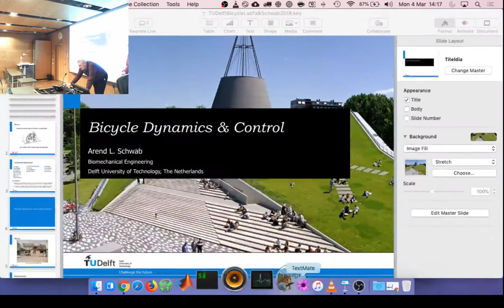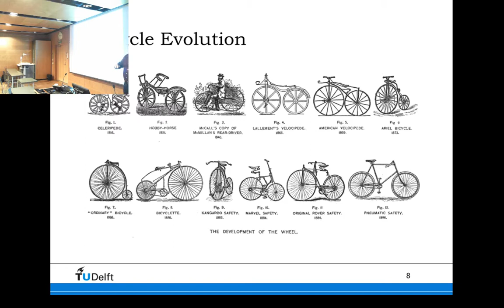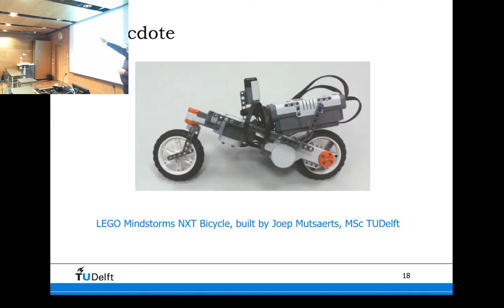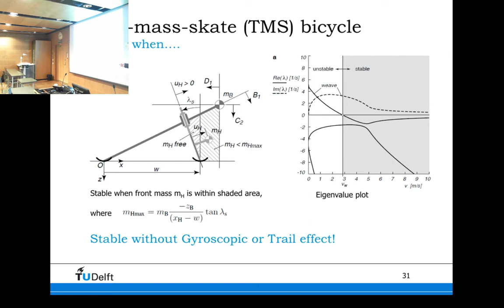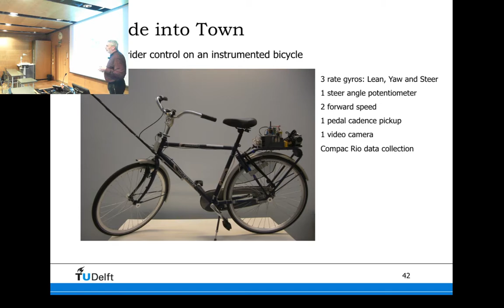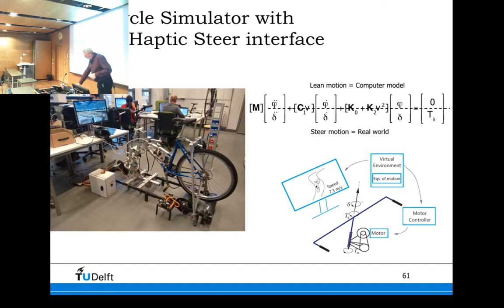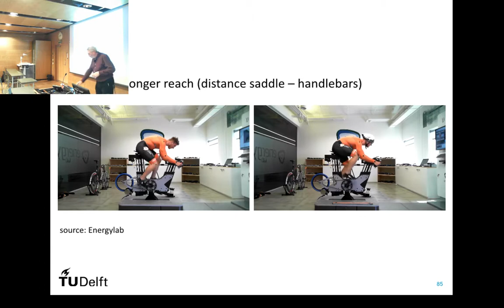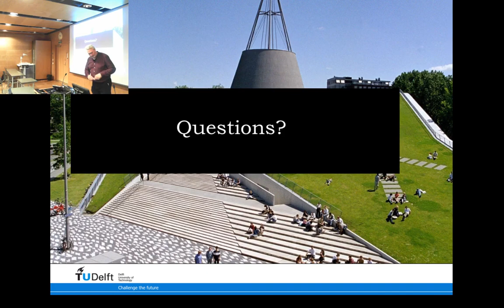BicycleTalkSchwab4Mar2019 LUT 1